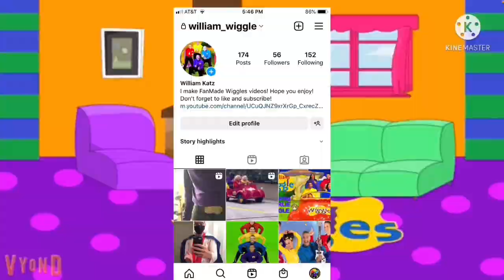The Wiggles Porcupine Pie (FanMade)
I do not think own The Rights That’s To This Music But all get My New update Videos! Keep on Wiggling